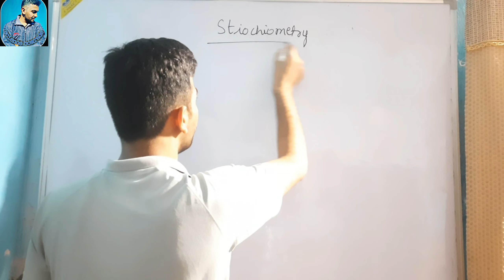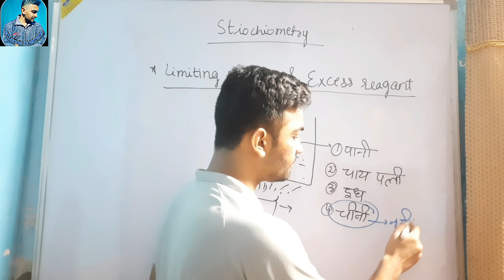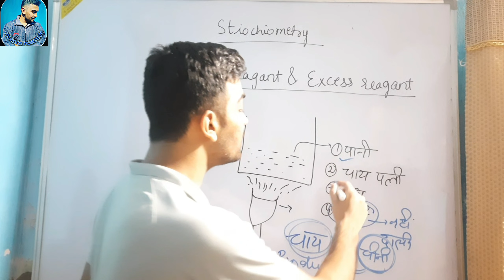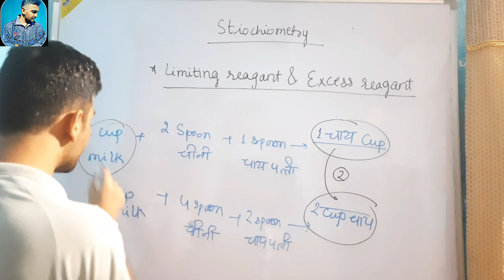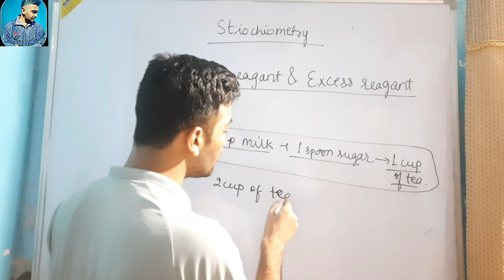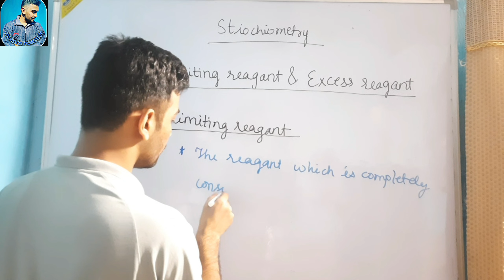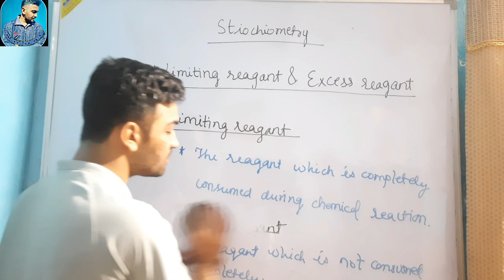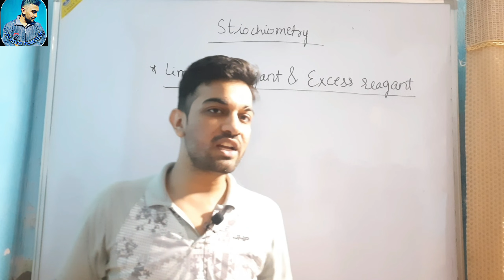🎯 LIMITING REAGANT 🔥🔥 with real life example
Science_comrade launched a comrade batch for class 11 and 12 students those who targeting Boards, neet,jeemains, nda and cuet exam

✍️ In this video I am going to teach you a SOME BASIC CONCEPTS OF CHEMISTRY

The topic  which I covered in this video are following
✍️limiting reagant

I explain this topic with the help of real life examples in a simple way I hope this will help you to learn the concept